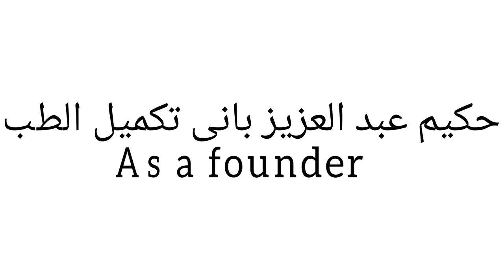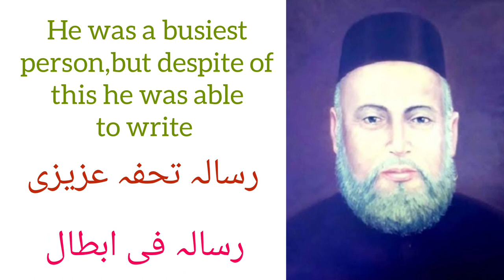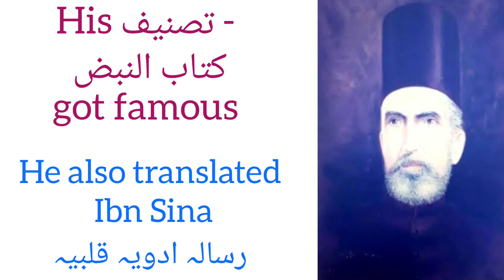Aziz Family (خاندان عزیزی) {Tareekh e Tib} BUMS 1st (prof)